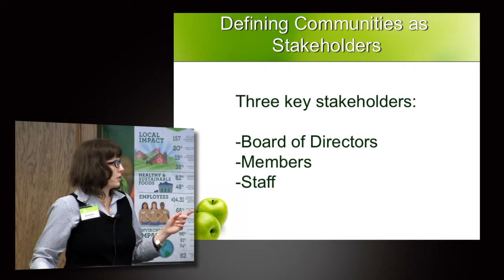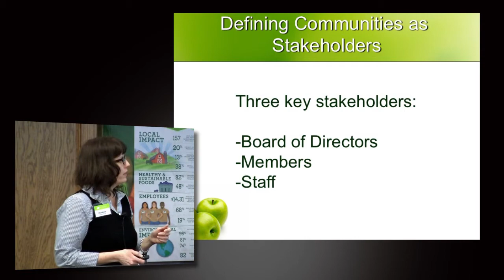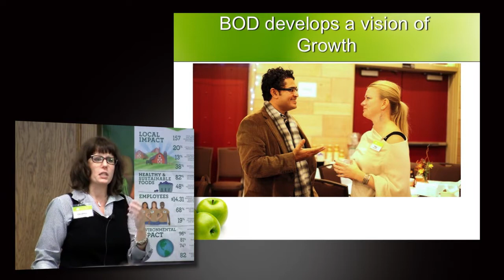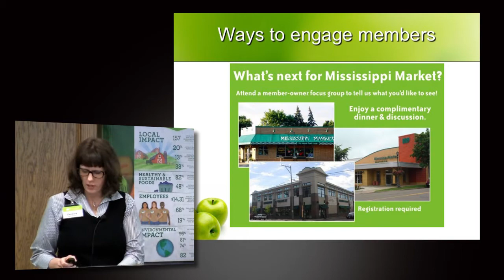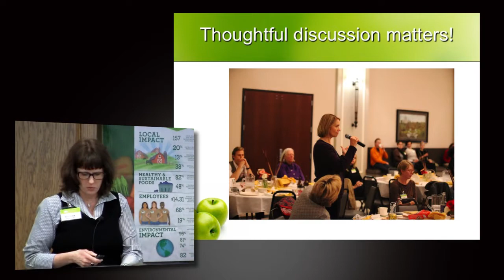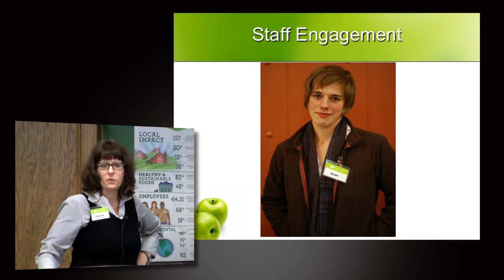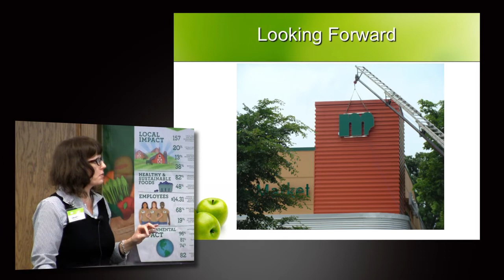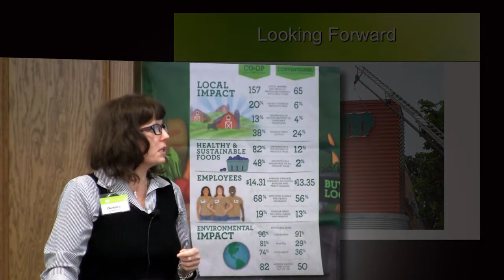Christina Nicholson: Align, Engage, and Participate